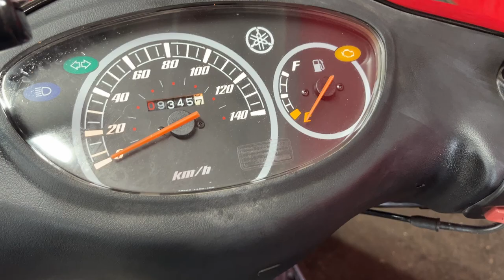アクシス トリート 2012年 中古車 バイクショップ名:エナジーモータースタイル 昆陽店